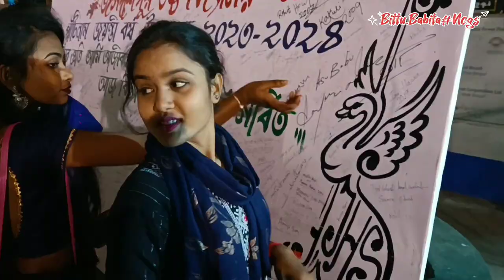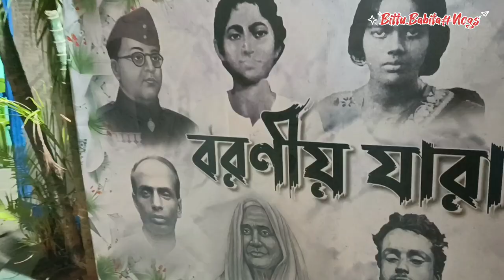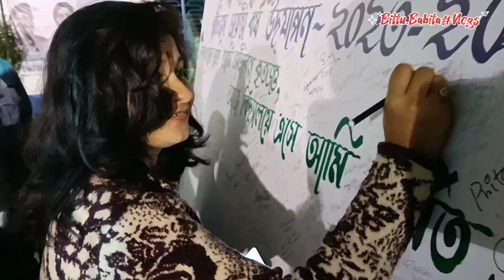75th Platinum Jubilee of Jagadishpur High School🔥জগদীশপুর স্কুলের ৭৫তম বর্ষ🔥🥳vlogs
75th Platinum Jubilee of Jagadishpur High School🔥জগদীশপুর স্কুলের ৭৫তম বর্ষ🔥🥳vlogs